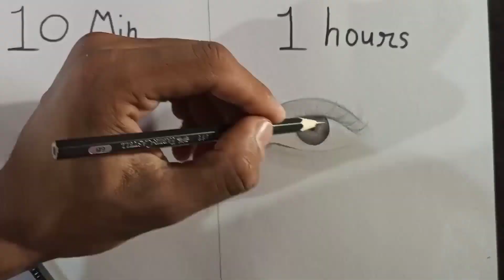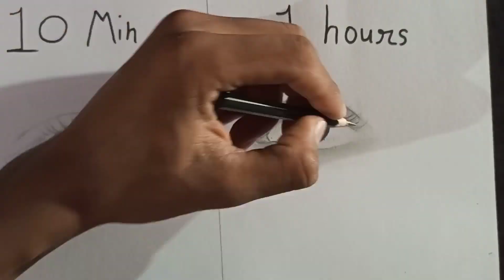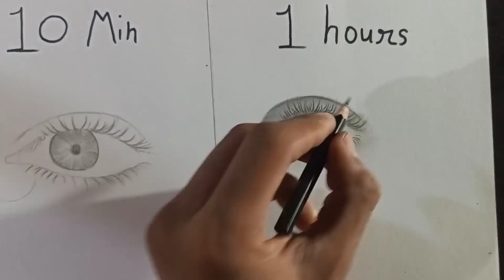10 Min Vs 1 Hours Eyes Art comparison ☺️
10 Min Vs 1 Hours  Eyes Art comparison ☺️

Hello friends Wallcome Bake To Another Video🗣️

10 Min Vs 1 Hours  Eyes Art comparison ☺️

cover topics.
eyes comparison
how to draw eyes
eyes drawing
how to draw eyes tutorial
eyes tutorial
how to draw eyes for beginners
how to draw eyes stap by stap